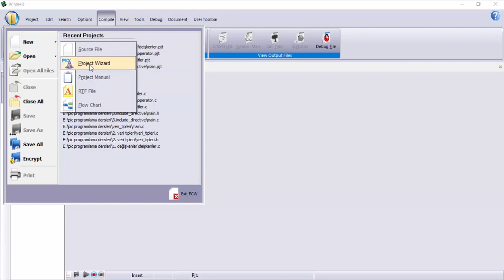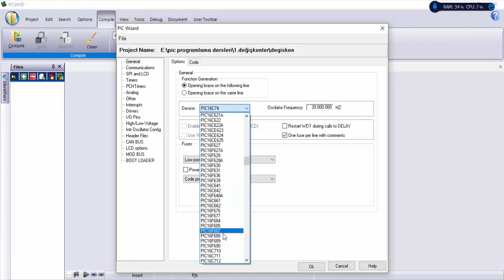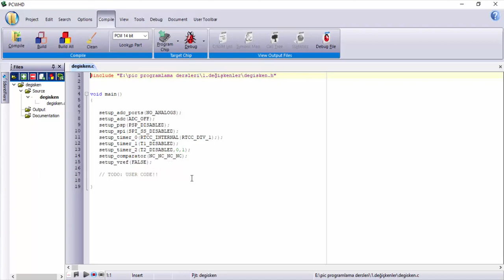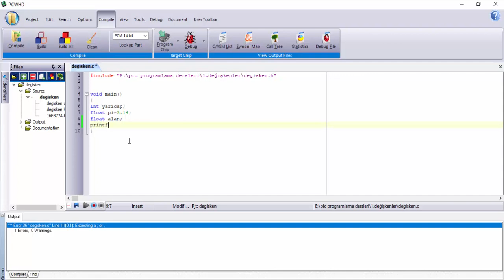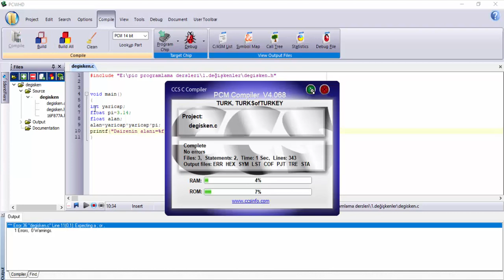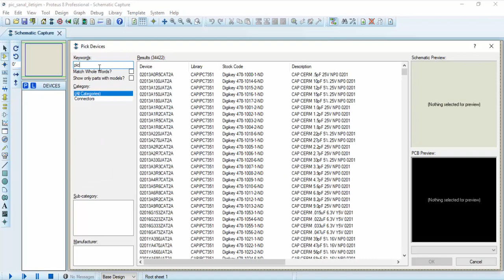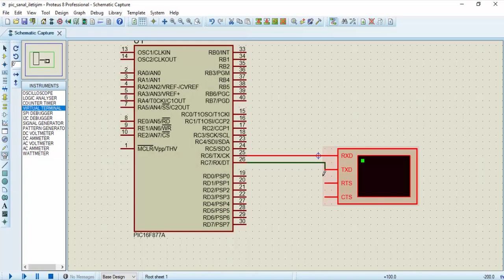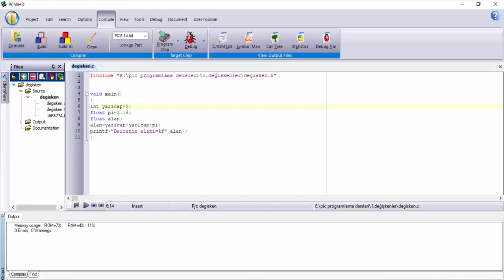PIC Programlama #1 - Değişkenler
C dili ile PIC mikro denetleyici programlama ders serisinin ilk dersidir.
CCS C ide kullanılarak gömülü sistemleri programlamak için kullanılacak C programlama temelleri anlatılarak başlandı. Ardında PIC mikro denetleyicisine özel uygulamalar geliştirildi.
Eğitim serisi umarım faydalı olur.
İyi Çalışmalar.